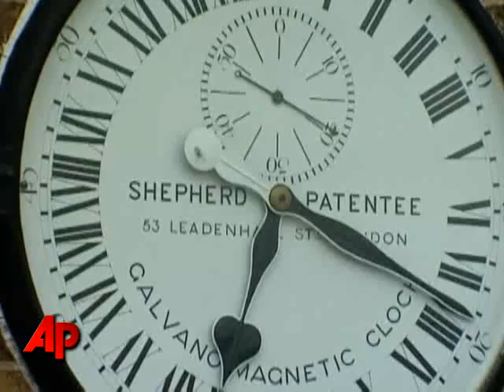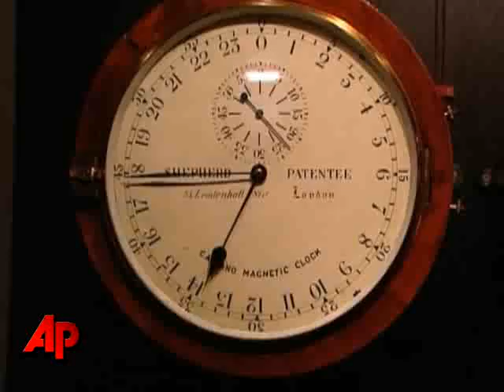2008 Will Be an Extra-long Year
2008 will be the longest year in some time. An extra second will be added to the final minute of the year to account for the slowing of the Earth's rotation. (Dec. 29)